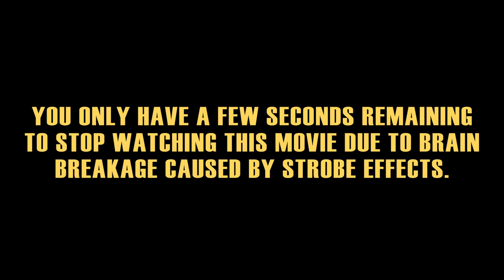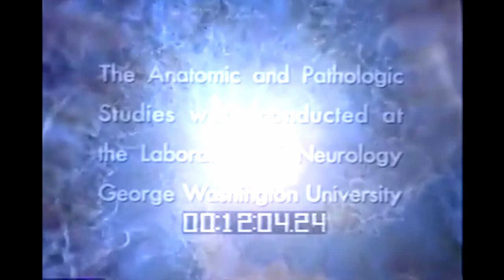LOBOTOMY, OR THE BLINDING CREATION OF MONIZ | Directed by Morgan Lloyd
"LOBOTOMY, OR THE BLINDING CREATION OF MONIZ" is a film produced, edited, written and directed by Morgan Lloyd.

Talking about the creation of lobotomy through various psychedelic-inspired scenes and under the cover of old archives, it retraces the history and harms of lobotomy in the most blinding way possible.

EXPLANATIONS :
Through archives taken from the National Library of Medicine, the film discovers a medicinal and experimental world, that of lobotomy.

Advocated by neurologist Egas Moniz in 1936 in Lisbon, this practice was first performed on patients, especially schizophrenic patients, in psychiatric hospitals around the world. But Moniz first raised the case of homosexuality which he considered to be a mental illness.

The film is made up of archives dating from the 1940s in which patients from psychiatric hospitals are presented. They, who don't seem to consent (thus fueling the strangeness of the film), then face lobotomy operations. Their condition before/after the operation is shown in a special way. The scene where the strange men perform a monologue about power and influence is meant to be revealing. These are represented by images whose colors are inverted and which almost distort the images. Men evoke ideas advocating paranoia and these ideas concern human nature which can be fueled by a thirst for power or simply for life. The sentences have a paranoidly human ideology, making sense since this ideology concerns schizophrenia patients.

The ending scene is significant. This presents classical music that can be compared to happy music, as if the operation was over and everything was going to be fine. The title "THE END" appears, highlighting the end of the film but also that of the operation. The end of the operation is good news, but the music begins to intensify and become strange, the image becomes whiter and whiter and begins to create terrible strobe and blinding effects. The music is nothing more than a piece of rapid and unbearable noise, the image becomes almost impossible to watch, nothing is right. This final scene is supposed to highlight the hypocrisy of the failure that is the lobotomy. The majority of lobotomy operations turn into a scandal because the patients become nothing more than vegetables left to suffer. The patient's hope is optimistic at the start of the lobotomy. He tells himself that this is going to go well. When the operation comes to an end, the hope of renewal is present, until the result gradually ruins an entire life, with IRREVERSIBLE effects.